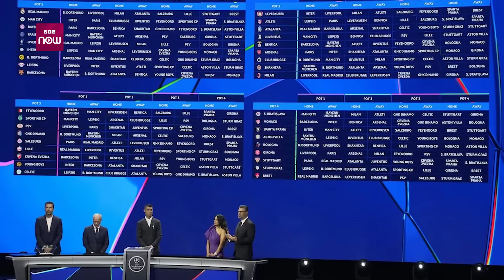West Ham vs Man City: Haaland ghi hat-trick, "Pháo thủ" bắt đầu thấy khó thở? | BLV Quang Huy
BLV Quang Huy I Chỉ có được 1 điểm trước Brighton trên sân nhà ở vòng 3 Premier League, Arsenal đã bị Man City vượt mặt khi sau đó, The Citizens nhẹ nhàng hạ West Ham trên sân khách.